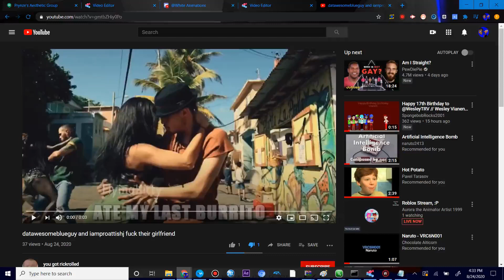Roasting Epik Cool Kid (Earrape Warning)